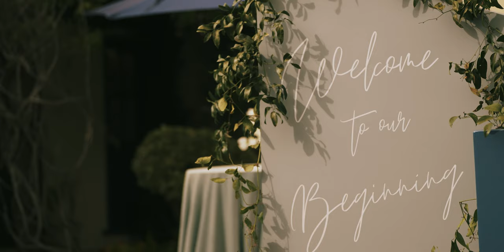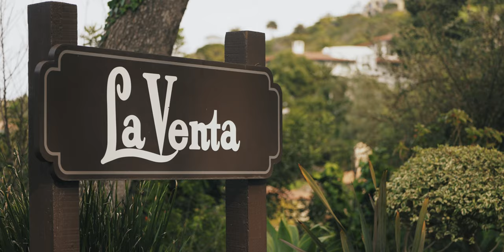Anj and Greg: A Wedding in Palos Verdes, California